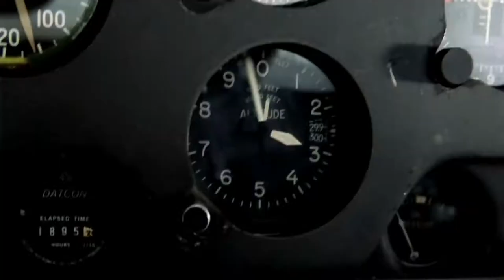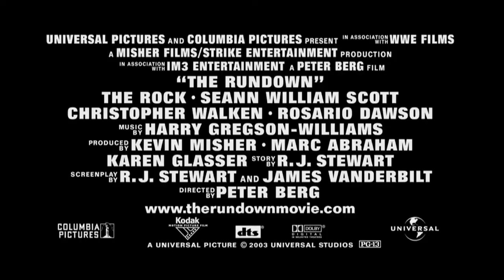Welcome to the Jungle - action - comedy - 2003 - trailer - Full HD